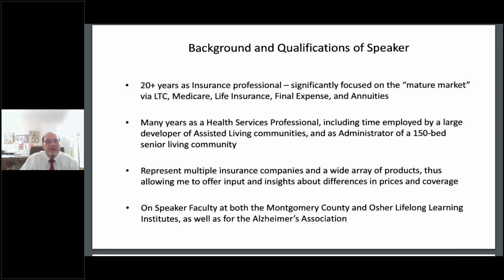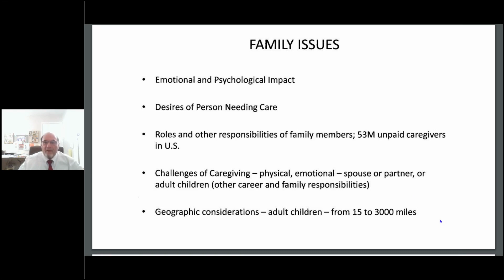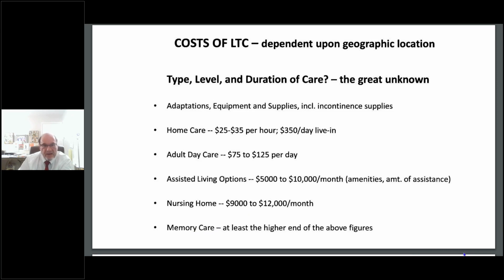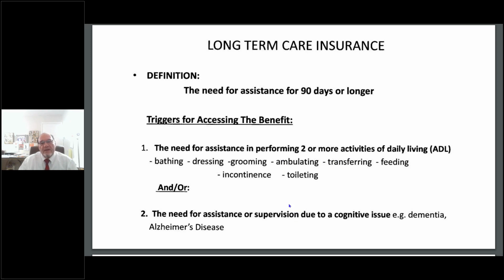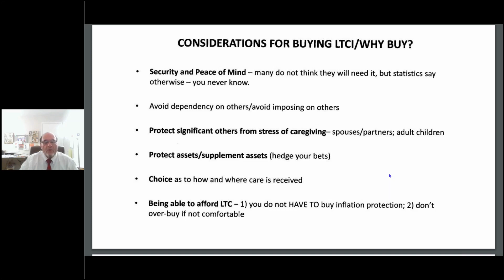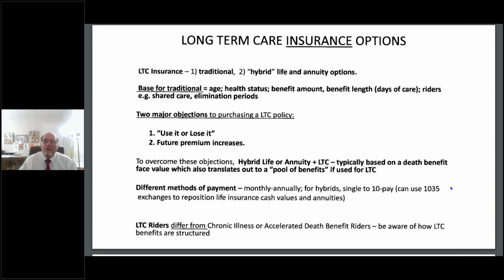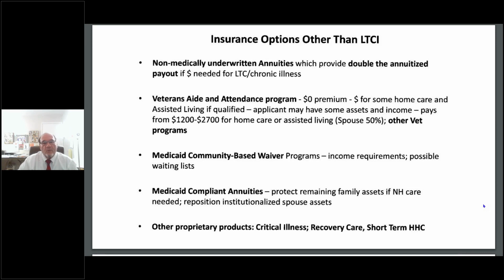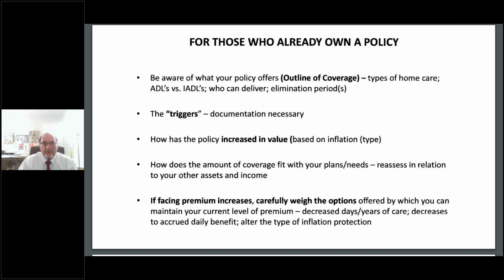Long Term Care Planning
Mark Gottlieb is an independent insurance broker who offers a wide range of products from multiple companies to help clients protect themselves and their loved ones. He specializes in long-term care insurance and is licensed in Maryland, the District of Columbia, and Virginia. Additionally, he is certified to conduct seminars for caregivers and is involved in organizations for senior well-being.